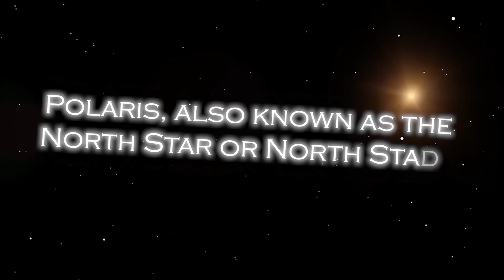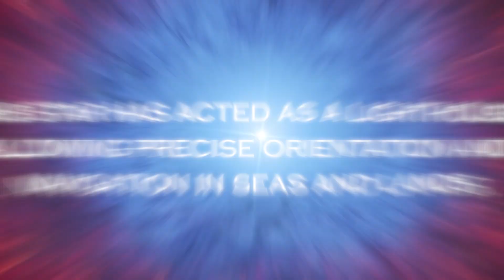Neil deGrasse Tyson: “Polaris Just EXPLODED and Something TERRIFYING Is Happening”